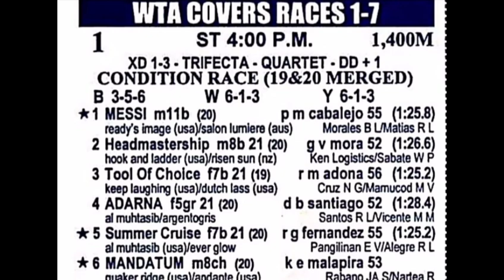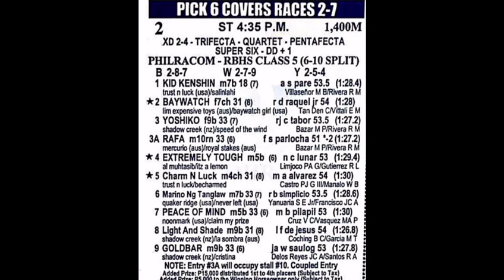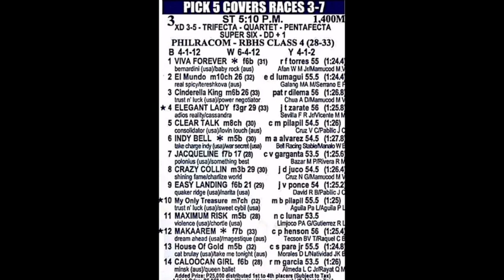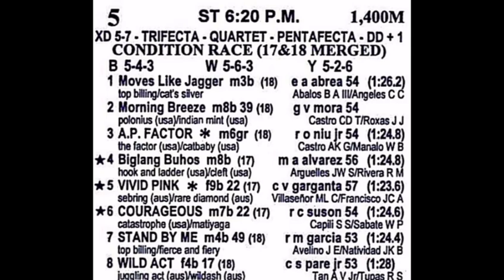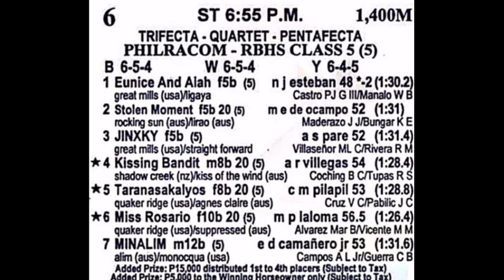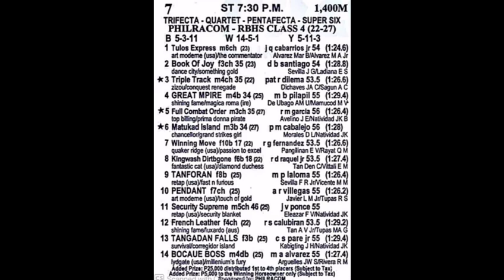Saturday MMTCI RACING TIPS March 12, 2022